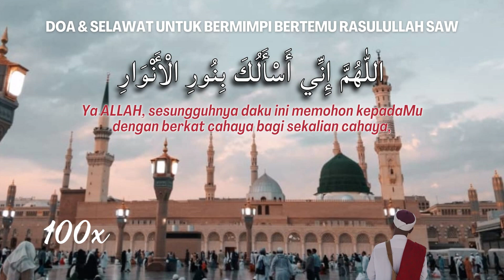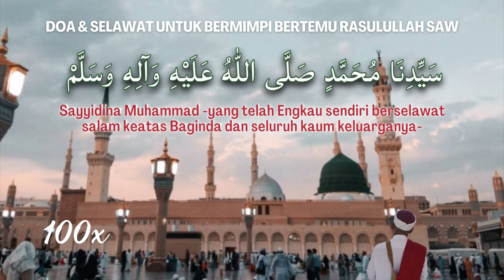DOA dan SELAWAT untuk BERMIMPI BERTEMU RASULULLAH SAW (baca 100 kali) | 1 JAM tanpa henti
Info: DOA dan SELAWAT UNTUK BERMIMPI BERTEMU RASULULLAH SAW
Dari Sayyidi Imam Ahmad Ibnu Idris, diajarkan oleh Sayyidi Imamul Azhari, Syeikh Soleh Al-Jaafary QS.
- dibacakan sebanyak 100 kali sebelum tidur.

Pembelian buku, cd dan barangan Raudhah Muhibbin boleh terus ke shopee shop kami:

Jika terdapat sebarang masalah boleh terus pm pengurus jualan:
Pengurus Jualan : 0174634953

Nombor Pendaftaran :
Pertubuhan Raudhah Muhibbin
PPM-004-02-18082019